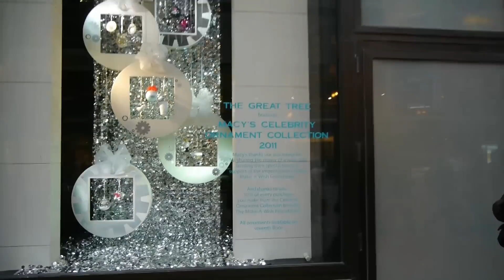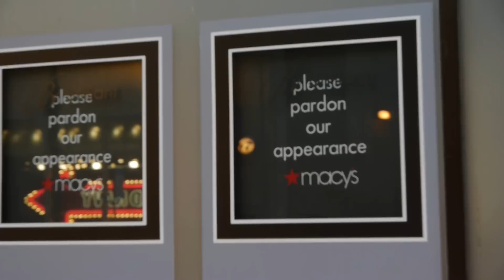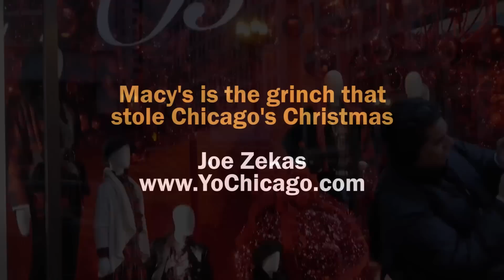Macy's, the Grinch that stole Chicago's Christmas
At Macy's on State Street it's the "Season of Light" and allusions to traditional Christmas themes have been ruthlessly purged from the window displays.  You won't hear anything you recognize as a Christmas song as you walk around the store.

It also appears that Macy's may be treating Chicago as secondhand city. A number of the windows appear to be smaller knock-offs of windows appearing in Macy's flagship store in New York.

Some of the Macy's windows wouldn't come up to the standards set by dollar store managers.

All in all, Macy's' windows struck me as a very shabby and dishonest effort, an insult to Chicago and a raucous Bronx cheer to the spirit of  Christmas.